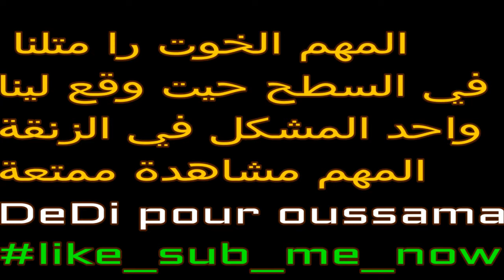ملي المغربي كيدير فيها راه فاعل الخير+هدية مني لكم vine 1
Enjoy ❌ ❌ ❌ تذكير: تجاهل الردود المزعجة, السلبية. كلنا جايين تضحكو هنا ❌ ❌ ❌
mon snap: baba.mizo